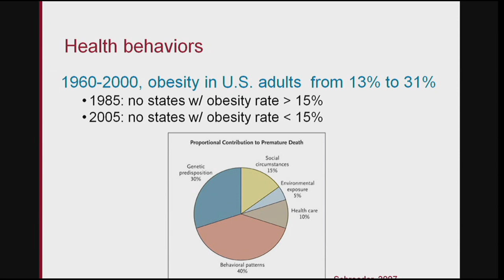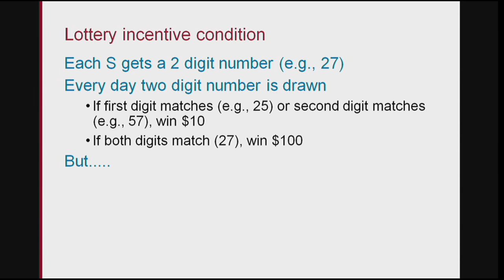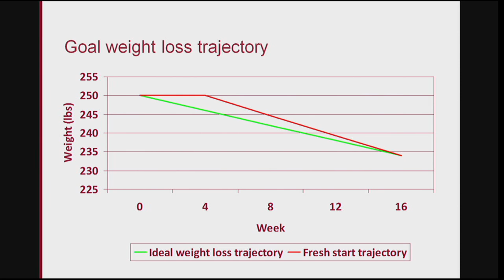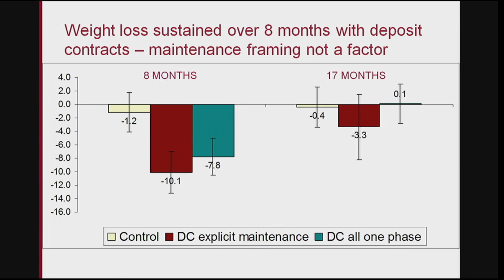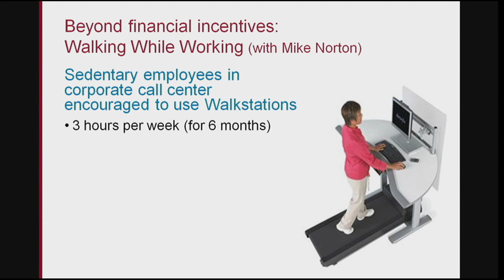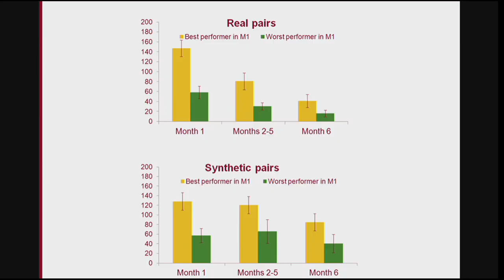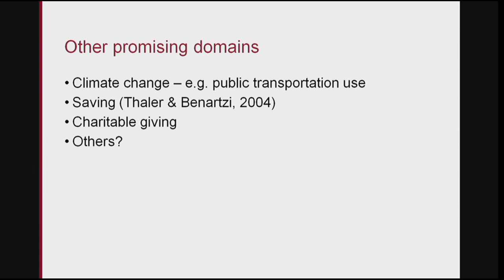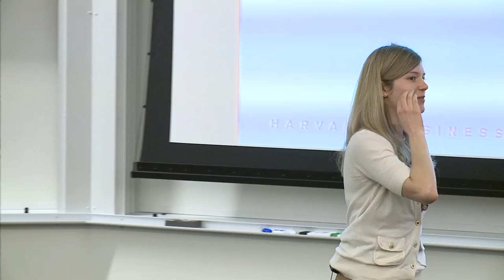Using People's Irrationality To Do Good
Identifying effective obesity treatment is both a clinical challenge and a public health priority. Can monetary incentives stimulate weight loss? Leslie John presents a study that examines different economic incentives for weight loss during a 16 week intervention.